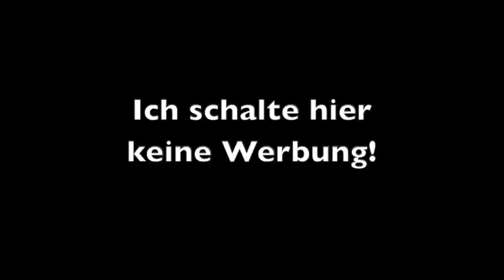Neulich bei der Bundespressekonferenz - Homeschooling Darstellendes Spiel: Romeo & Julia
Klaus, Lehrer für Darstellendes Spiel und Kreatives Schreiben, hat einen renommierten Regisseur in den Livestream geholt. Zusammen mit den anderen Lehrern, versucht er den Kindern die Sprache des Theaters näherzubringen.

Nicht systemrelevanter Synchronsprecher: Benno Lehmann